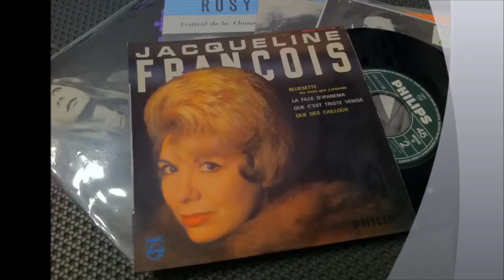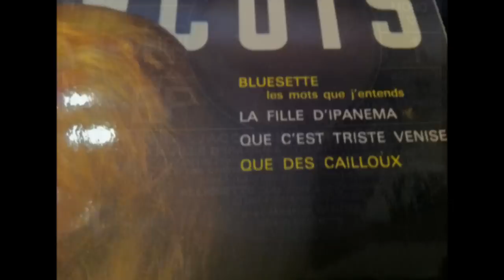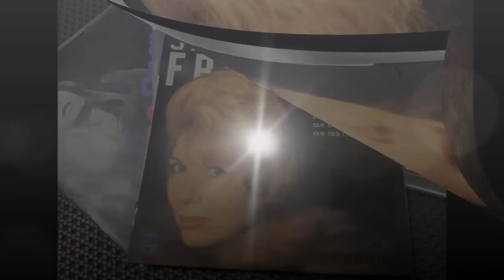JACQUELINE FRANCOIS , la fille d'ipanema ( Astrud Gilberto & Stan Getz: The Girl From Ipanema )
JACQUELINE FRANCOIS , la fille d'ipanema
( Astrud Gilberto & Stan Getz: The Girl From Ipanema )
bossa nova.
A Garota de Ipanema, plus connue sous son titre anglais The Girl from Ipanema (« La Fille d'Ipanema ») est probablement la chanson la plus connue de la bossa nova. Elle fit un tube mondial dans les années 1960 (Grammy Award de meilleur disque de l'année en 1965). Elle a été écrite en 1962 par Antônio Carlos Jobim pour la musique et par Vinícius de Moraes pour les paroles brésiliennes originales.